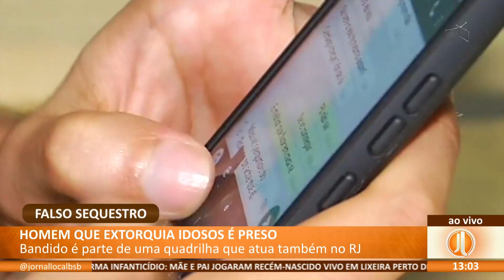JL - Homem que extorquia idosos é preso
26/04 - Bandido é parte de uma quadrilha que atua também no Rio de Janeiro.